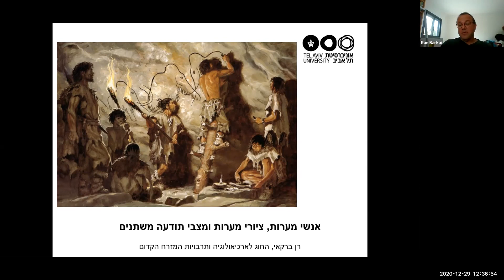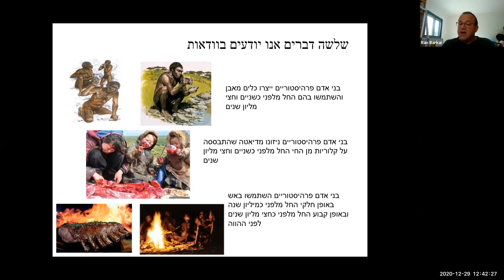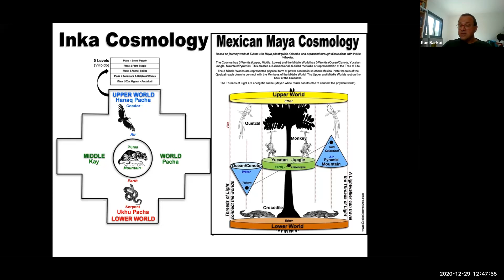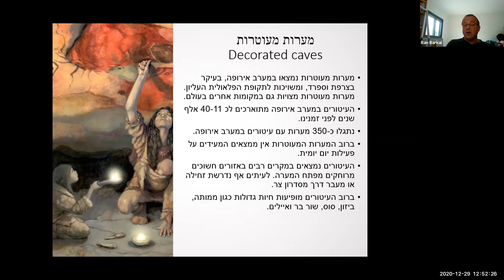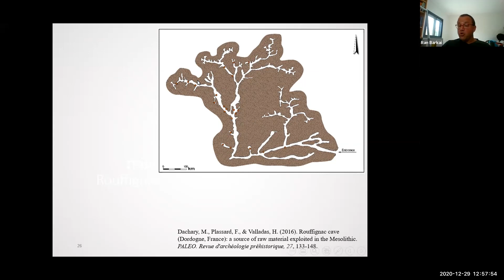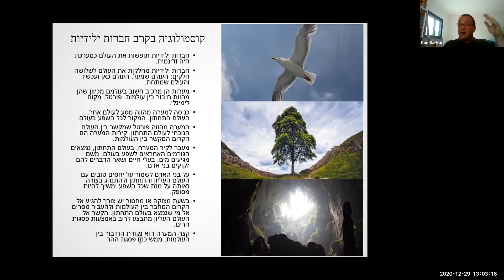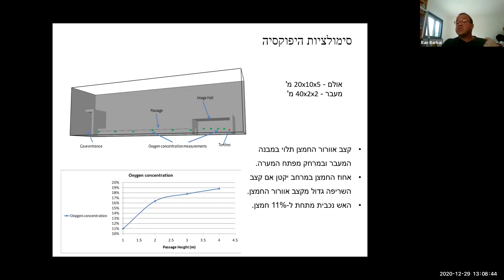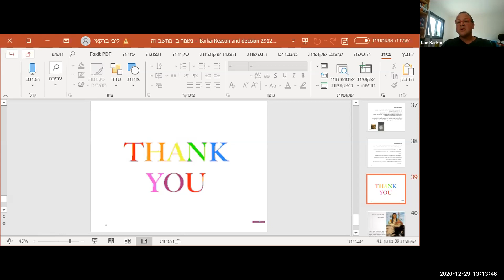הרצאה מסדרת ההרצאות: חשיבה והחלטה (reason and decision)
בית הספר למדעי המתמטיקה, אוניברסיטת תל אביב. ההרצאה התקיימה בתאריך 29/12/20.